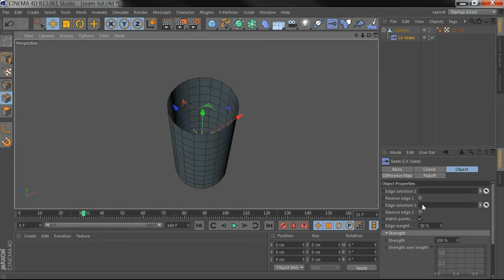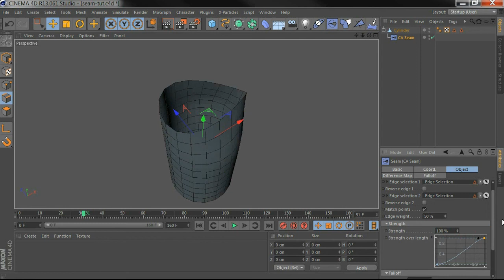Seam Tutorial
This is a tutorial for our Seam deformer plugin for Cinema 4D, available

Use Seam to join any two edges from your models, creating a range of opening/closing effects such as zipping or irising.